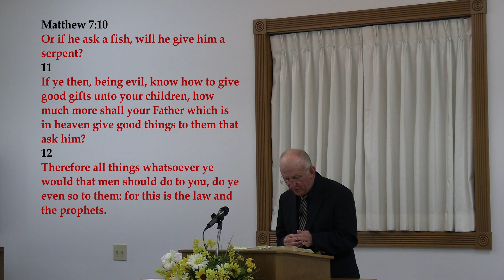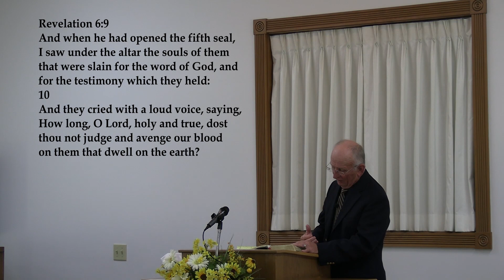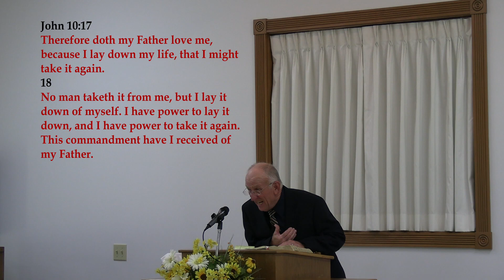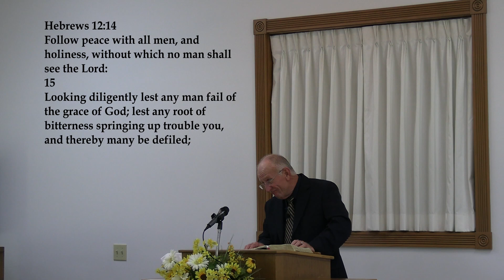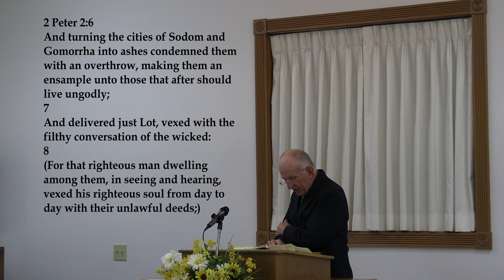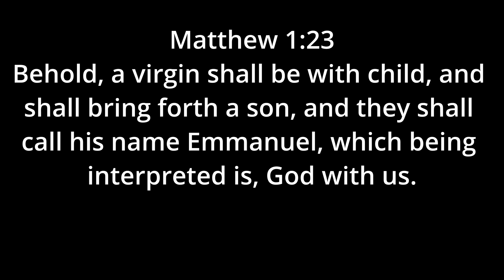05/07/2023 Sermon - Offering Your Soul; Proverbs 12:26